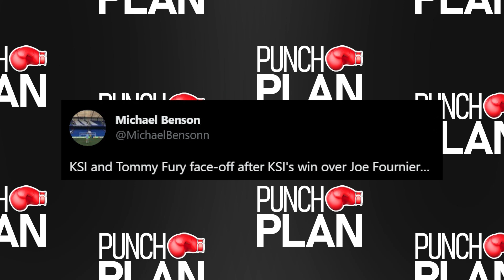KSI vs Tommy Fury FACE OFF Ahead Of Fight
KSI and Tommy Fury face off ahead of a potential match up.

We cover and report on all of the latest news, updates and content in the world of Crossover/YouTube boxing.